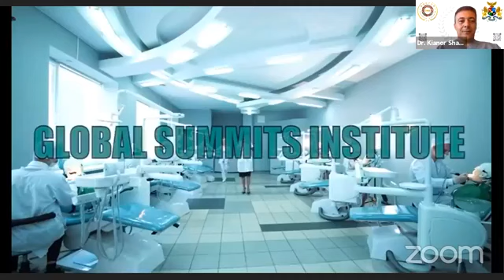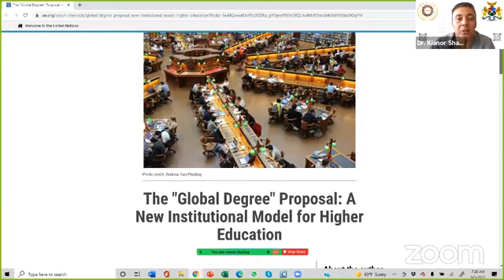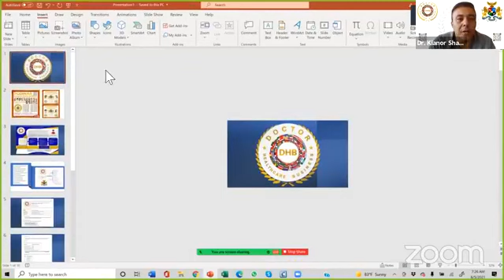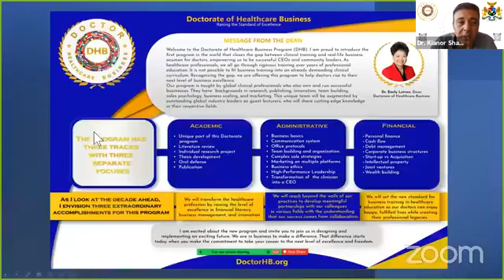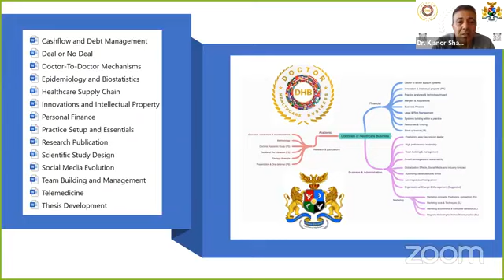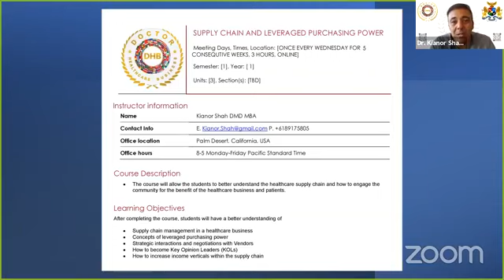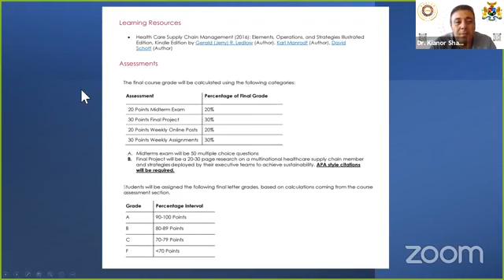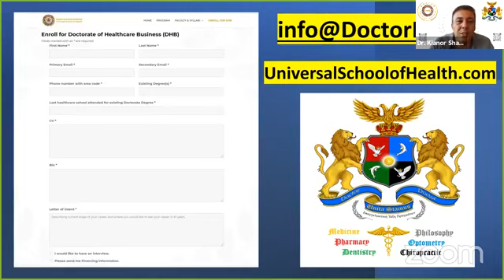Dr. Kianor Shah on "Supply Chain and Leveraged Purchasing Power"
1 CEU. Dr. Kianor Shah on "Supply Chain and Leveraged Purchasing Power". Please register via the link in the comments thread at the end of the session to receive your CE.